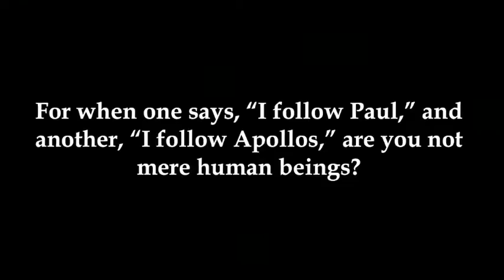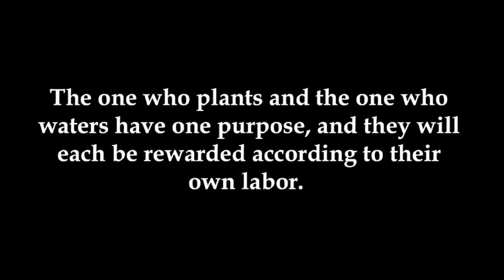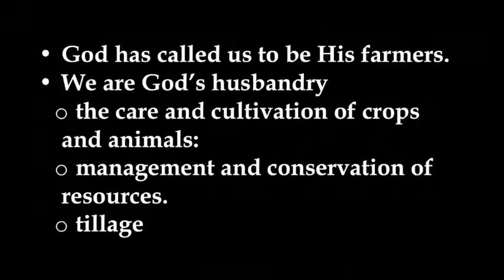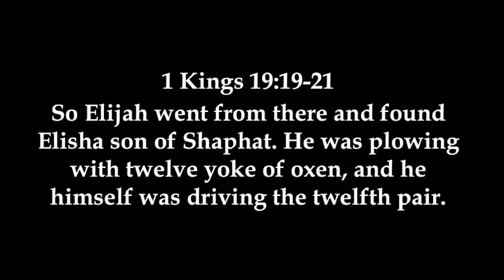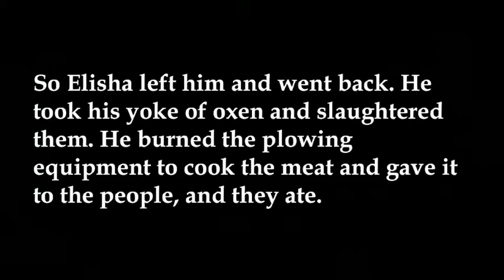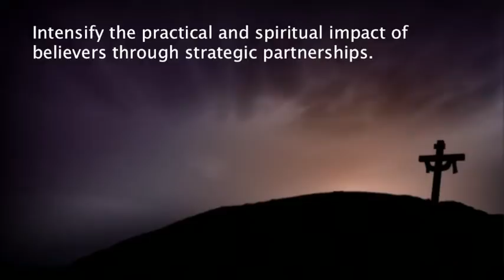09-24-2017 Farmers for God